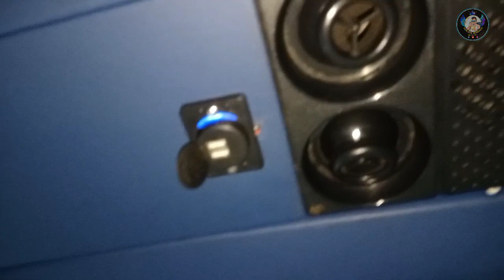Kolkata to Puri Volvo bus Journey | Full Bus Details Timetable Kolkata to Puri | Explorer Chobiwala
Hello Folks,
Here is a new Video on my channel.  I know my channel is not regularly updating I'm very sorry for that. I am trying to update my channel Every week.
So as you can see in thumbnail you understand the topic of today's vlog. here you can find the Bus details of Kolkata to Puri including Bus fare & Journey details. Rest You can see my Journey. So Keep Watching Enjoy the Vlog.